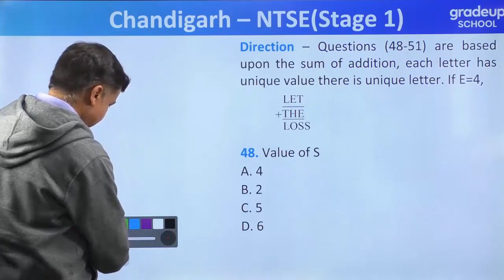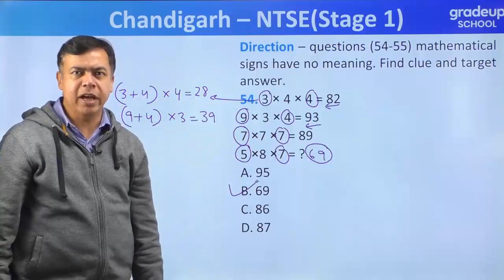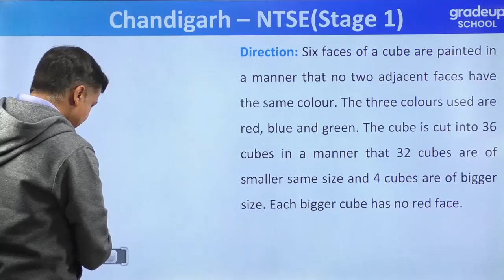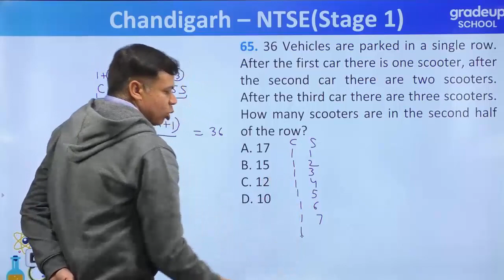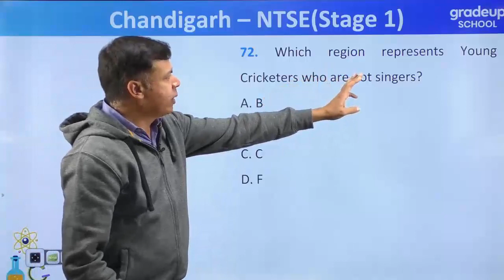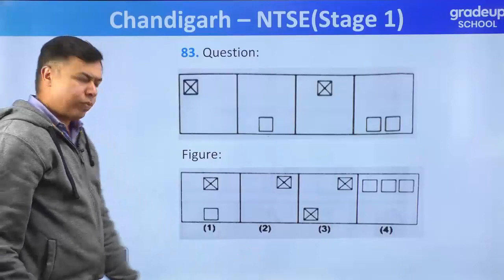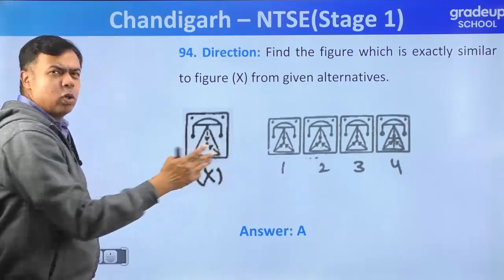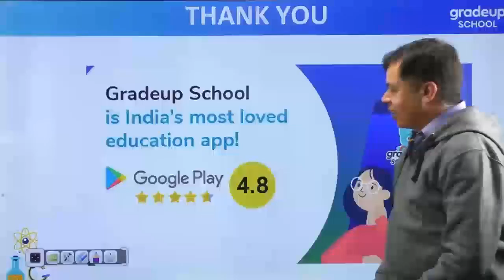NTSE 2020 Stage 1 Solutions | Chandigarh MAT | Part 2 | Gradeup School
In this video, our expert faculty will discuss the remaining 50 solutions of NTSE (Stage 1) MAT paper of Chandigarh state. We had already discussed the first 50 questions in our previous video which can be found on this

We will be discussing NTSE 2019 (Stage 1) solutions of different states - Uttar Pradesh, Delhi, Maharashtra, Andhra Pradesh, etc in our next videos as well.

👉 Gradeup School has launched an online course to help you score 100% marks in Maths & Science in Boards 2020.

Install Gradeup School App to get solutions to popular textbooks, solve your doubts in community & practice quizzes to improve your learning

Gradeup school's exclusive platform for class X helps you prepare for Boards, Olympiads (like NTSE) and Entrance exams (like JEE/NEET) by clearing concepts, solving your doubts and building a fundamental understanding of Maths, Physics, Chemistry & Biology.